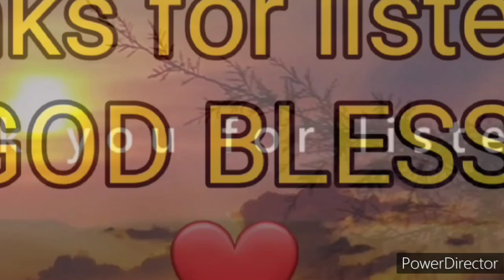The Word of God "BIBLE" 23 The First Book of JOHN (1-5) New Testament Audio Full Chapter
The Bible
Bible
The First Book of John